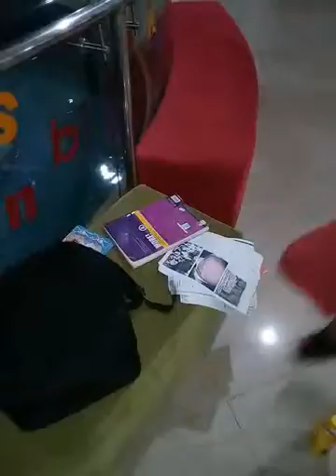Tất cả tập sách "quay lại" vào trong cặp trong tích tắc